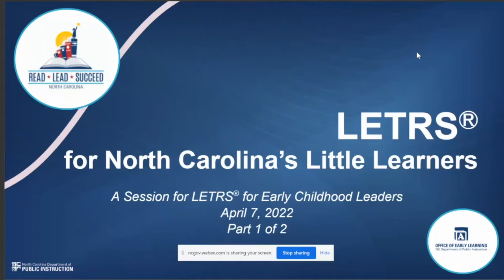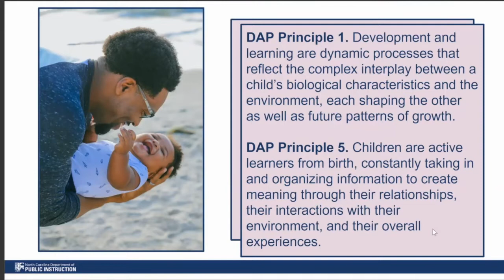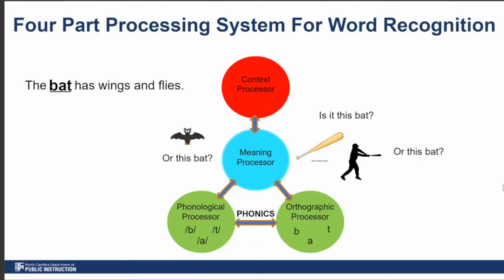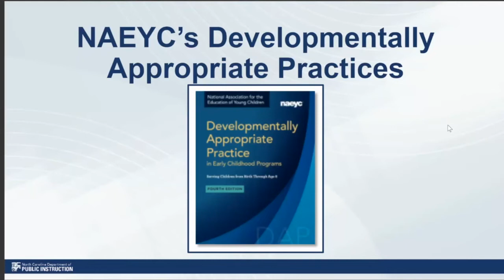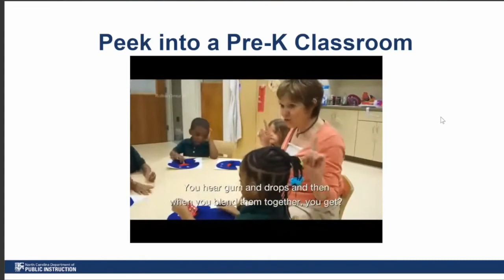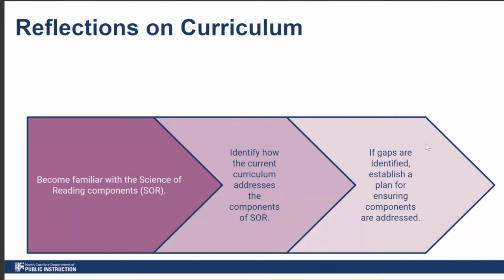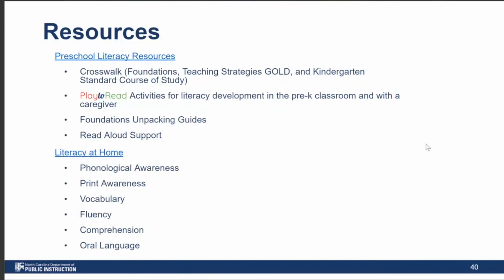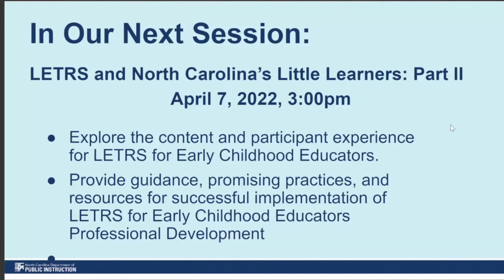LETRS for Little Learners Part 1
LETRS® for Little Learners Webinar Part 1was held on April 7, 2022. In this webinar participants: received an overview of the Science of Reading and made connections to key preschool guiding works, learned how the Science of Reading supports developmentally appropriate practices for young children, considered the necessary partnerships required for effective community-wide launch and implementation of LETRS for Early Childhood Educators professional development, and became familiar with available resources aligned to the Science of Reading.